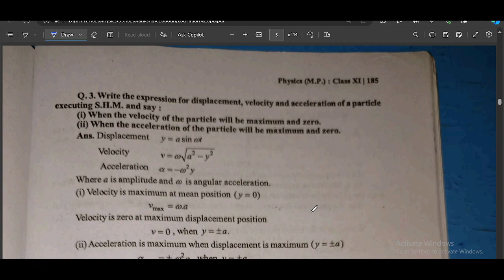shm lec 2 exam feel